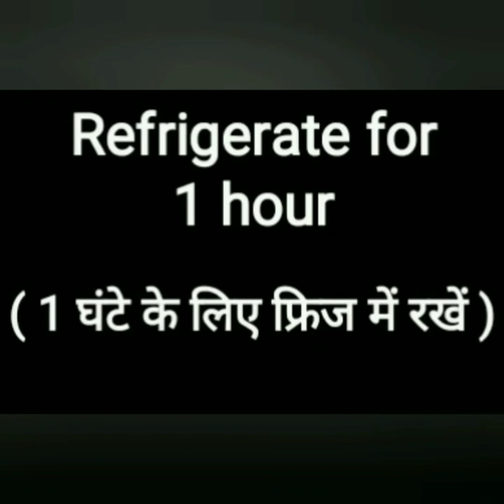Republic Day Special Dance & Recipe | Kandhon Se Milte Hain Kandhe Dance | Tricolor Barfi Recipe ❤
❤Basic masala with masti❤